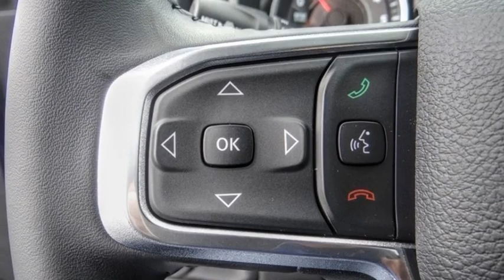2023 Ram 1500 VAN NUYS LOS ANGELES SAN FERNANDO VALENCIA CANOGA PARK RM27465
2023 Ram 1500 LARAMIE 4X2 CREW CAB 5'7 BOX

RUSSELL WESTBROOK CHRYSLER DODGE JEEP RAM PROUDLY SERVICING VAN NUYS, LOS ANGELES, SAN FERNANDO, VALENCIA, CANOGA PARK, & SURROUNDING SOUTHERN CALIFORNIA LOCATIONS. THIS WHITE 2023 Ram 1500 IS EQUIPPED WITH A HEMI 5.7L V8 Multi Displacement VVT eTorque, AUTOMATIC TRANSMISSION, AND RECEIVES AN ESTIMATED 20 City/25 Hwy MPG. CONTACT RUSSELL WESTBROOK CHRYSLER DODGE JEEP RAM OF VAN NUYS TO SCHEDULE A TEST DRIVE AND TAKE THIS 2023 Ram 1500 HOME TODAY, OR VISIT OUR SHOWROOM CONVENIENTLY LOCATED AT 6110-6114 VAN NUYS BLVD VAN NUYS, CA 91401. STOCK #: RM27465 | 2023 Ram 1500 Laramie 4x2 Crew Cab 5'7 Box TRACTION CONTROL ALLOY WHEELS 2023 Ram 1500 LARAMIE 4X2 CREW CAB 5'7 BOX Van Nuys Chrysler Dodge Jeep Ram is driven and focused to ensure the highest customer satisfaction. A team above all, but above all a team. Price includes: $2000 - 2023 Ram Bonus Cash 23CPA. Exp. 05/31/2023 STOCK #: RM27465 | VIN: 1C6RREJTXPN640711 | 2023 Ram 1500 Laramie 4x2 Crew Cab 5'7 Box TRACTION CONTROL ALLOY WHEELS Van Nuys Chrysler Dodge Jeep Ram